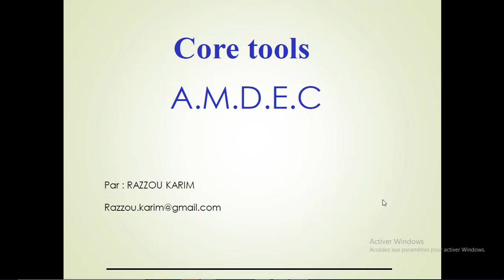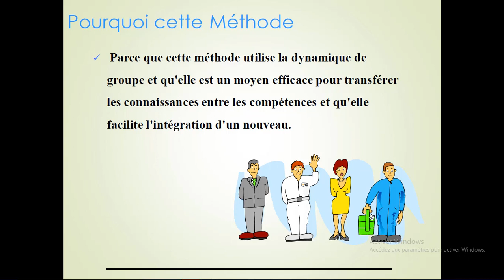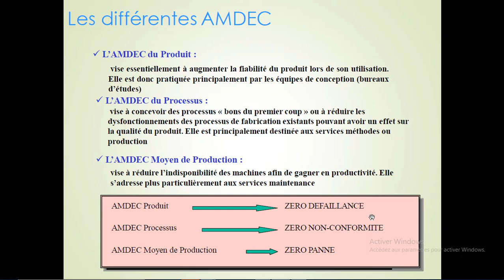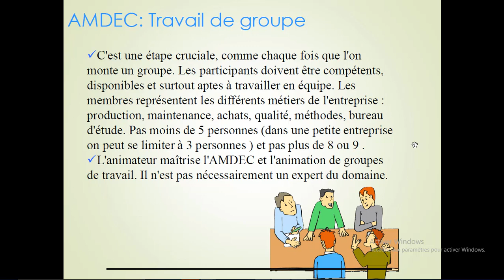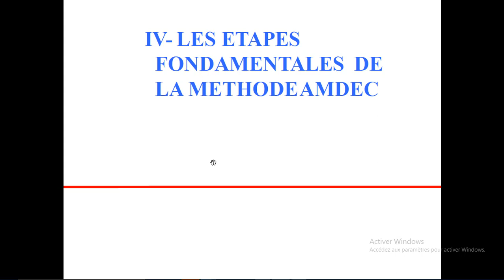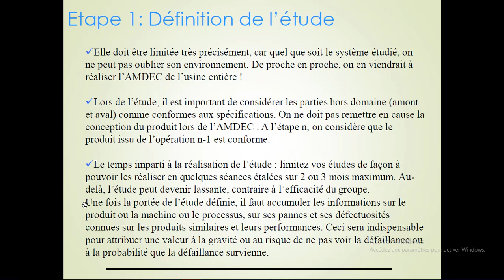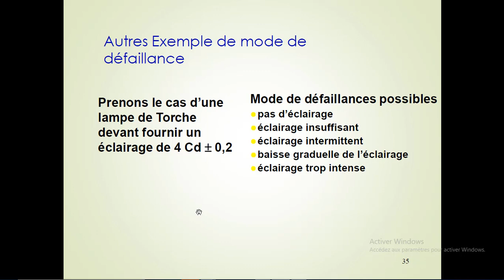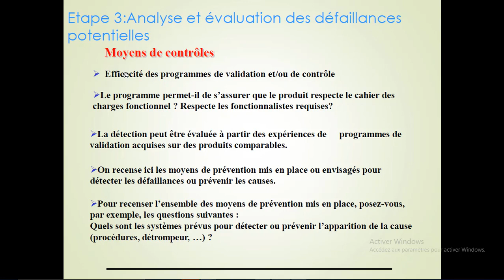Core tools : AMDEC (PFMEA,DFMEA and Machine FMEA) part 1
AMDEC process, AMDEC produit et AMDEC machine.

Core tools IATF16949